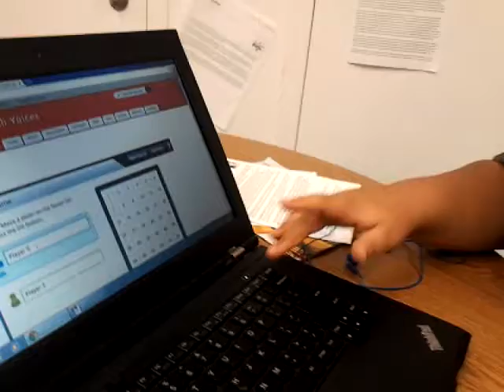December 8, 2013 15:35